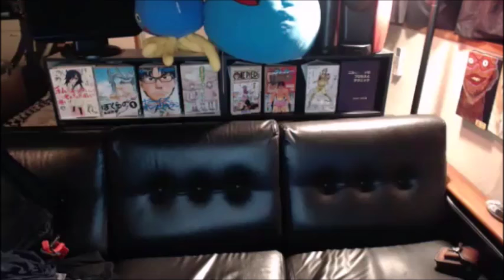【和道】風邪でぶっ倒れてました【ふわっち】11/10